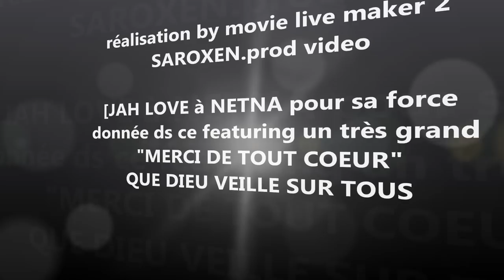LE GHETTO SE LEVE SAROXEN feat NETNA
morceaux crée et réalisé au studio LA CLASSIC at montpellier by OLIVE beatmaker et ingé un gros big up a la production jah love sista NETNA pour ce cadeau